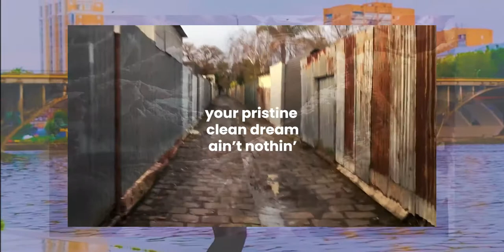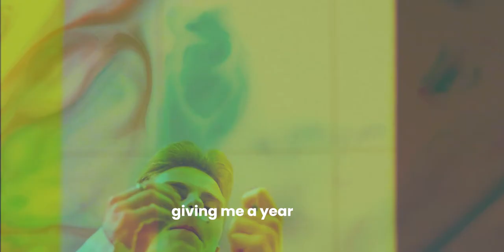Needle Rat - Nephalem (2020)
Welcome to the ‘burbs! Clip compiled with free and licensed plus original footage. Created during Melbourne pandemic lockdown, 2020.